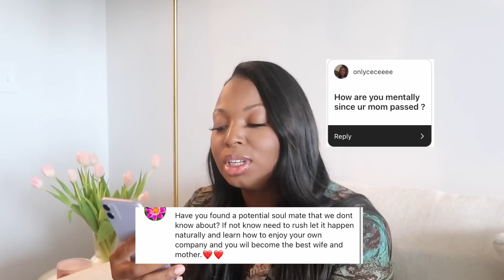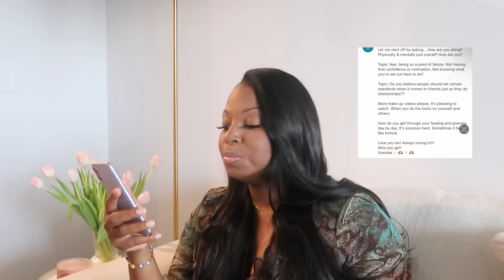Getting over grief, telling friends about themselves and updates | Lex Talk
Hey Lo's,

This is a Lex Talk video and we discussed different things like grief, having confidence and just general life updates.

Love yall,
Lex